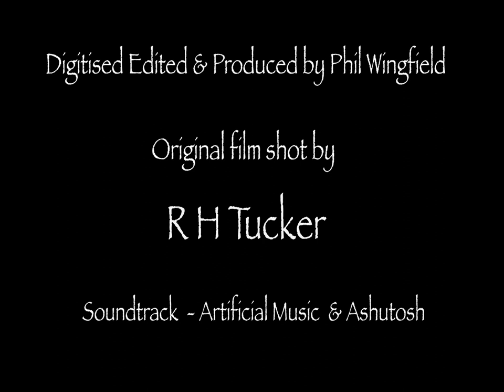Scindia Art 1 canvas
I assume this is to do with art at the Scindia School. On the box containing the reel was written 'The painting and sculpture of Ramkinkar (Baij) of Shantiniketan'. Ramkinkar was a famous artist who pushed the boundaries of sculpture and painting. He was based in Shantiniketan in West Bengal. A university town and home of Nobel Prize winner Rabindranath Tagore. Both Ramkinkar and Tagore promoted 'Contextual Modernism' in their art. I have no idea what that means. But, their paths crossed in Shantiniketan and Ramkinkar produced a sculpture of Tagore in 1940. The art in these segments must be copies produced at the school. Richard was known to be great friends with a Chinese art teacher also on sabbatical. I assume it is he who appears in these sequences.

Soundtrack - Ethereal Dream by Artificial Music & Ashutosh